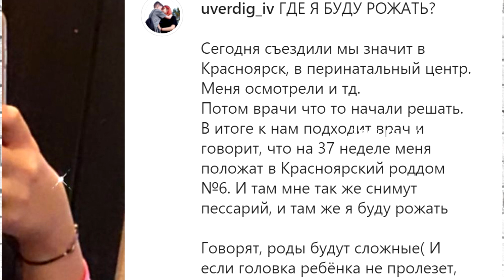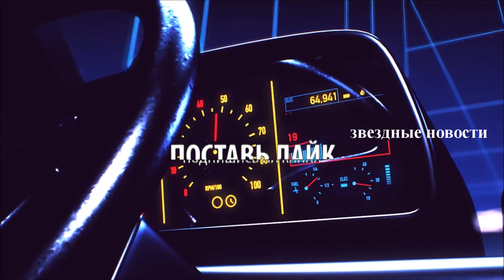Беременная в 13 Даша Суднишникова: «Мой ребенок о отце знать не будет»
Даша Суднишникова, история которой прогремела на всю страну, скоро родит. Школьница не сразу призналась, что беременна. Сначала утверждала, что «залетела» от 10-летнего друга. Потом призналась, что ее изнасиловали. Девочка говорит, что ей пришлось пережить сильное психологическое давление со стороны врачей.